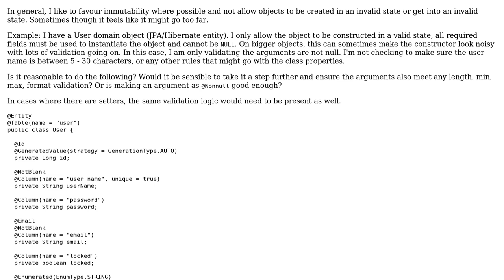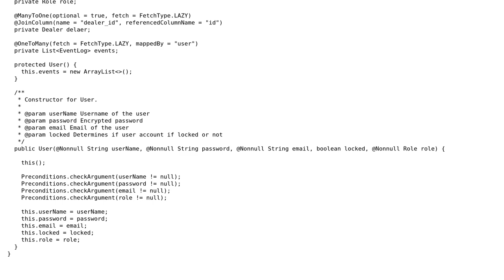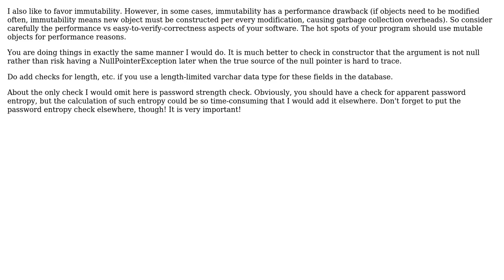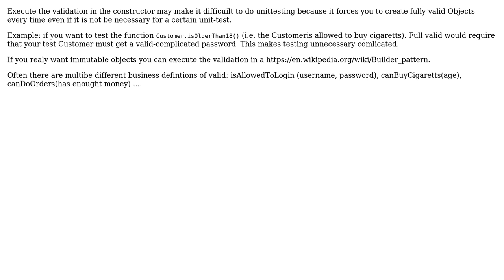Validating Arguments in Constuctor (3 Solutions!!)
Validating Arguments in Constuctor

With thanks & praise to God, and with thanks to the many people who have made this project possible! | Content (except music & images) licensed under CC BY-SA | Music | Images & others | With thanks to user Laiv user k3b user juhist user greyfox and the Stack Exchange Network Trademarks are property of their respective owners. You are responsible for your own actions.